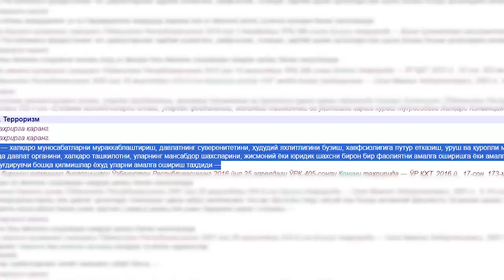Islom diniga yot bo‘lgan g‘oyalarni targ‘ib qilib kelayotgan kimsalardan ogoh bo‘laylik!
Xorijga ishlash maqsadida borgan yigit xalqaro teroristik tashkilotlari targʻibotchilarining taʼsiriga tushgan

Hurmatli fuqarolar! Ijtimoiy tarmoqlar orqali o‘zining radikal, diniy ekstremistik va islom diniga yot bo‘lgan g‘oyalarni targ‘ib qilib kelayotgan kimsalardan ogoh bo‘laylik!